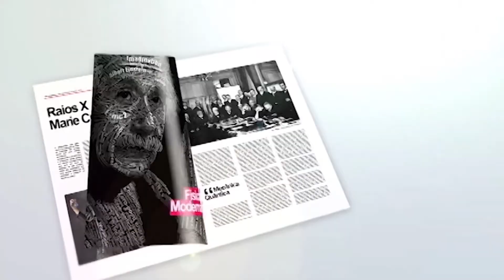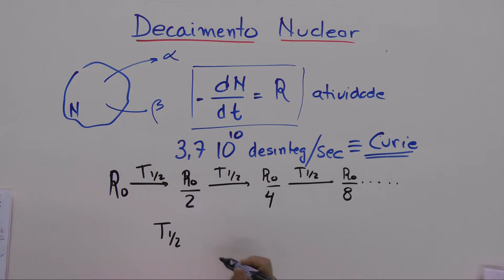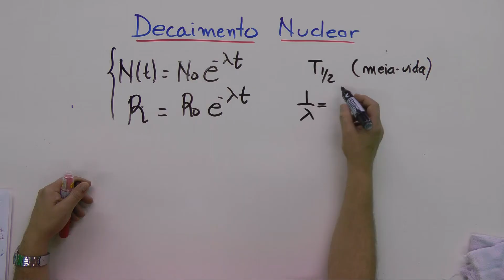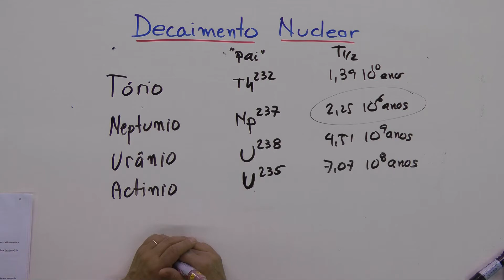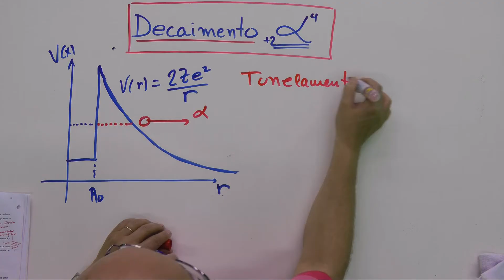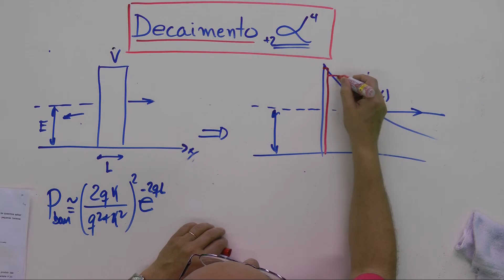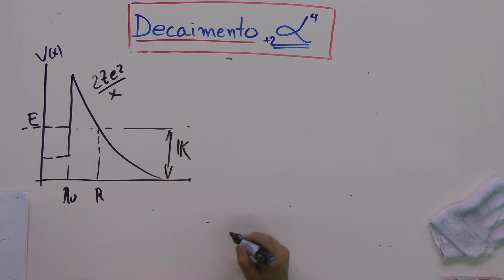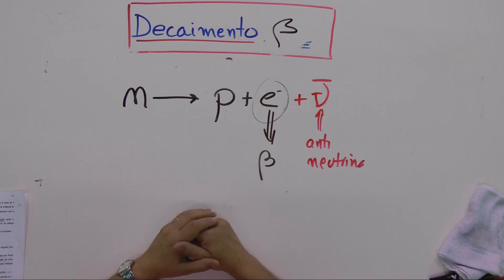Física Moderna - Aula 33: Introdução a Física Nuclear 3